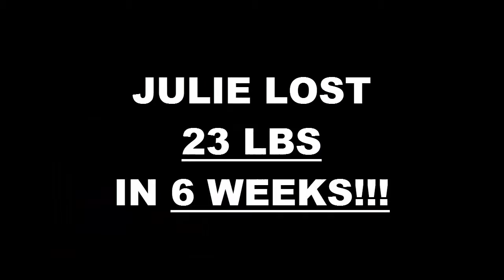Midwest City Fitness 6 Week Challenge Result - Julie Teague